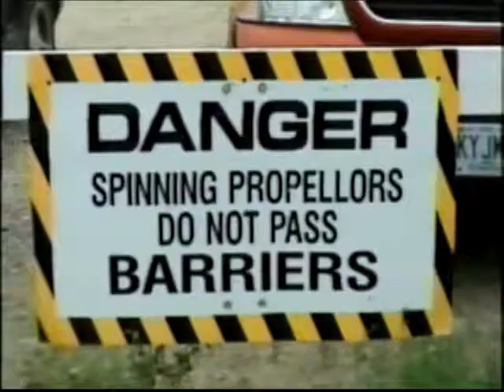Skydiving Part 2.mp4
Skydiving the second time with Christina